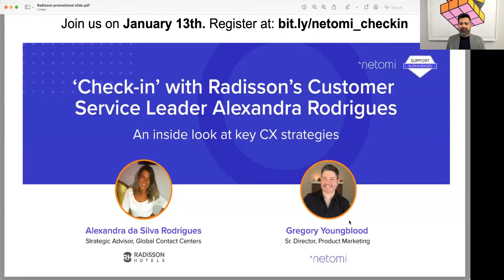Customer Experience in 2022 - Ft. Nick Mehta (CEO of Gainsight) & Puneet Mehta (CEO of Netomi)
Nick Mehta and Puneet Mehta have an insightful discussion, unpacking the future of CX and how to finetune your CX strategy for 2022 & beyond.

Nick Mehta is CEO of Gainsight, the Customer Success company that helps businesses improve customer retention, accelerate expansion and capitalize on customer advocacy. He is the co-author of “Customer Success: How Innovative Companies Are Reducing Churn and Growing Recurring Revenue,” the authoritative book on the field.

Puneet Mehta is the Founder & CEO of Netomi, the world’s leading customer experience AI platform that autonomously resolves customer service issues and enables self-driving customer care. He spent much of his career as a tech entrepreneur as well as on Wall Street building trading and capital markets AI.

Netomi helps companies deliver higher quality customer experiences at scale with AI.